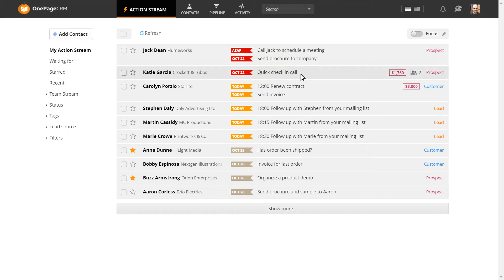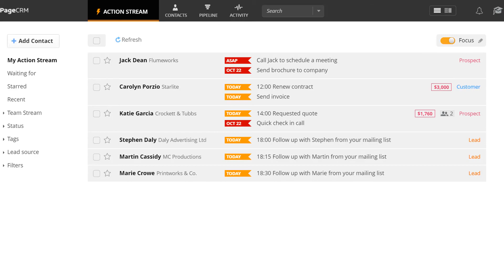Display Priority Tasks & Follow-Up Reminders in Your CRM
It would have been oh so simple if each contact only had one thing that you needed to do to bring it closer to sale. Alas, often that’s not the case.

Well, good news. You can choose to display all priority tasks & follow-up reminders you have for the day in your CRM action stream! With ASAP, Today, and Overdue actions right there in front of you, you can be sure that nothing slips through the cracks.